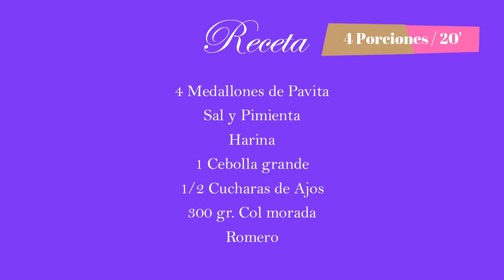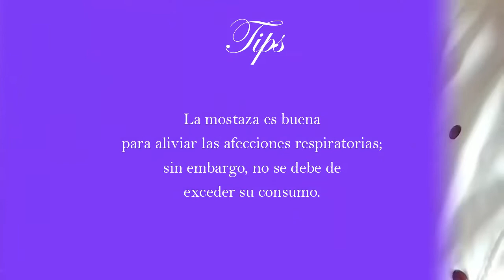Pavita con salsa de mostaza. Rápido, fácil y saludable. Nivel principiante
Una rica receta para salir de lo habitual. Hoy comemos pavita con unos acompañamientos nutritivos.

Receta 00:13
4 Medallones de Pavita
Sal y Pimienta
Harina
1 Cebolla grande
1/2 Cucharas de Ajos
300 gr. Col morada
Romero
2 Manzanas grandes
200 cc. Leche
Tomillo u Orégano
2 Cucharas de Mostaza
1/2 Taza de Caldo
1/2 Cuchara de Maicena